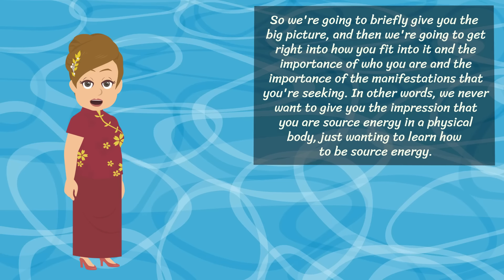Turn Expectations Into Reality With This Segment! 🌿💫 Abraham Hicks 2024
🗝️ Key Takeaways
00:00  Desire and Source Energy
01:34 Alignment with New Desire
03:12 Adjustment to Physical Life
04:23 Purpose of Feeling Good
07:12 Vibration and Manifestation
08:25 Reality of Manifestation
10:13 Embracing New Creation
11:22 Shifting Perspective
12:24 Practice of Less Easy Vibration
14:07 Eager Anticipation of Manifestation

In this video, Abraham explores the essence of creating one's reality through the Law of Attraction, emphasizing the importance of vibrational alignment and expectation in the manifestation process.